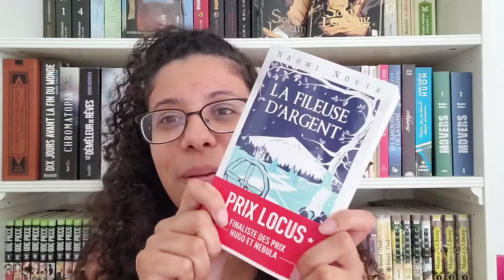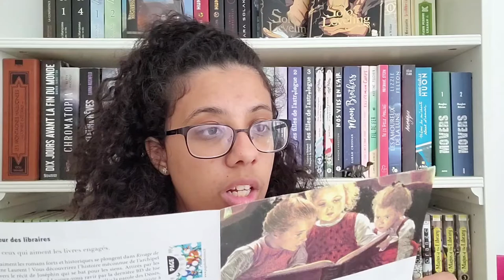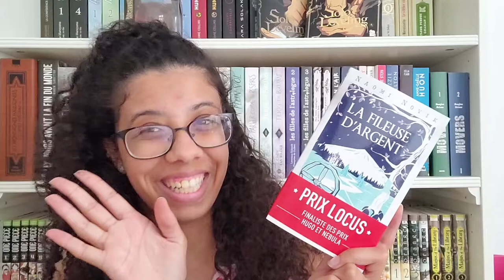UNBOXING : AVIS SUR LA KUBE DU MOIS DE JUIN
Coucou
Je reviens pour vous faire un unboxing de la kube et vous donner mon avis sur la box kube

Livre cité dans la vidéo :
La Fileuse d'argent de Naomi Novik

Les liens marqués * sont des liens d’affiliation, je perçois un petit pourcentage (quelques centimes) sur les achats passés au travers de ce lien, mais cela ne vous coute pas plus cher et cela vous permet de soutenir la chaine !